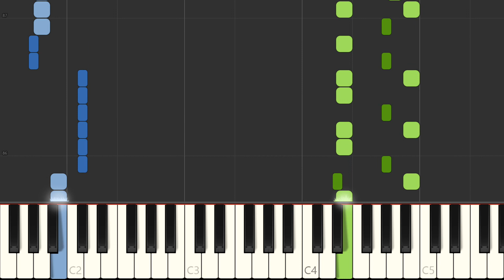Garth Brooks "People Loving People" Piano Accompaniment Tutorial + Sheet Music